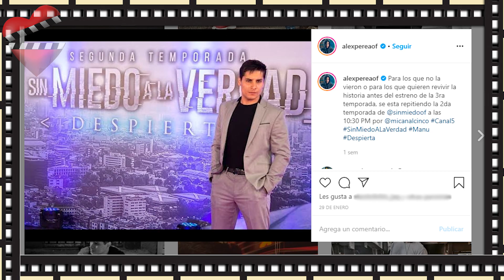SIN MIEDO A LA VERDAD, próximo estreno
Aunque han pasado por situaciones trágicas, la producción Sin Miedo a la Verdad se estrenará próximamente, conoce los detalles de esta tercera temporada.